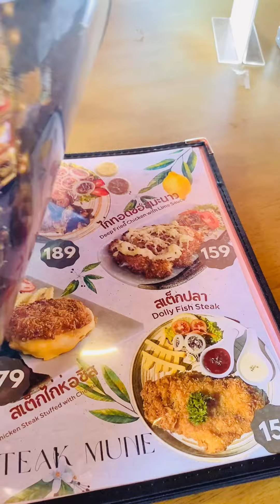พากินร้านภูผาราชันย์ ตำบลบ้านมุง เนินมะปราง พิษณุโลก ร้านคาเฟ่ ร้านอาหาร อร่อย ราคาไม่แรง